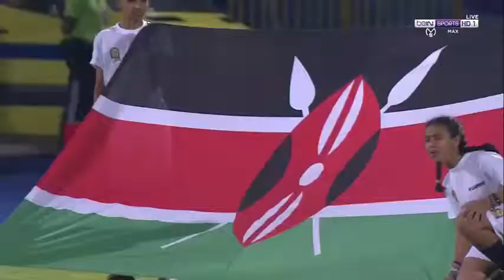ملخص مباراة الجزائر و كينيا 2-0